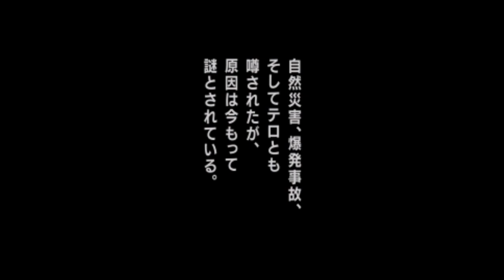PPSSPP v1 13 1 NPJH50597 TIME TRAVELERS 2022 08 25 17 43 56